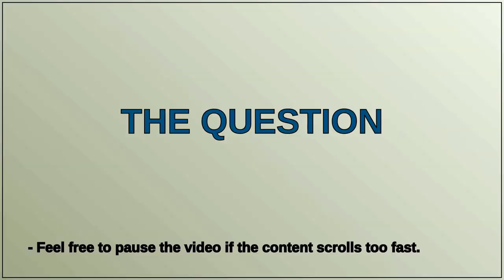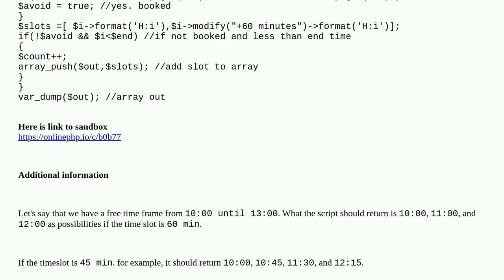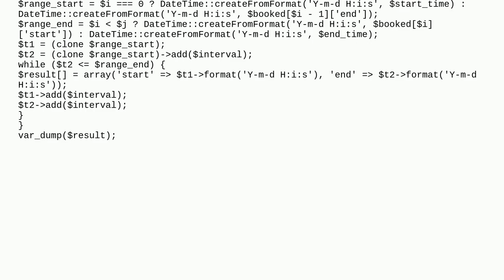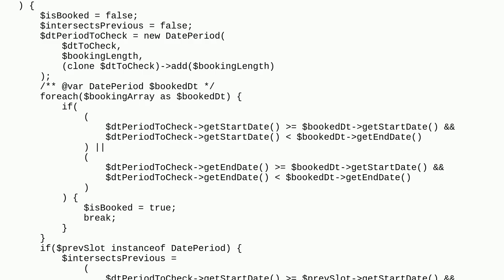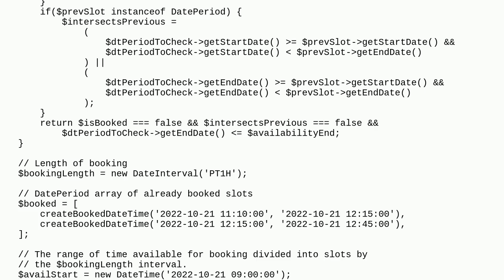Show available slots within time range taking into account already booked slots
A special thanks goes out to the community

  datetime php